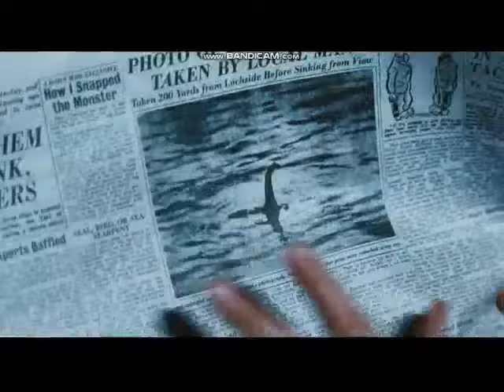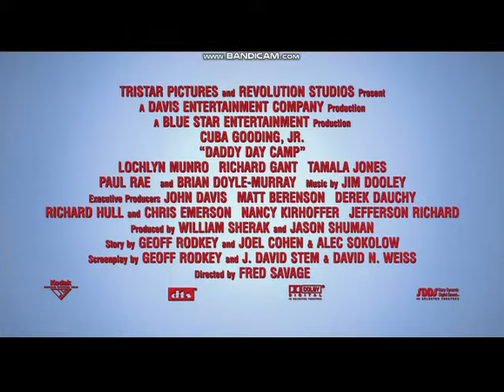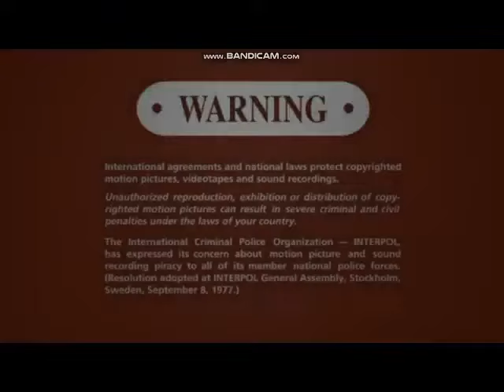Opening To Surf's Up 2007 DVD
NO COPYRIGHT INFRINGMENT INTENDED! Here's The Order:
1.Sony Pictures Home Entertainment Logo
2.The Water Horse: Legend Of The Deep Trailer
3.Daddy Day Camp Trailer (UGH!!!)
4.Storm Hawks Trailer
5.Spider-Man 3 Trailer
6.Monster House Trailer
7.DVD Menu
8.MPAA Rating Screen
9.FBI Anti-Piracy Warning Screen
10.Warning/Attention Screens
11.The Views Expressed Screens
12.Columbia Pictures Logo
13.Sony Pictures Animation Logo